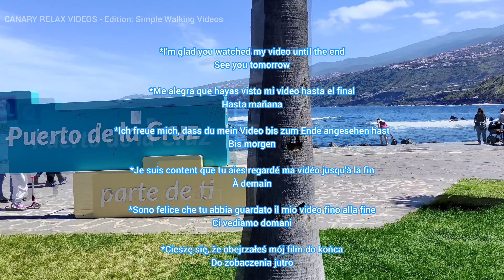TENERIFE 🏝️ Puerto de la Cruz Canary Islands 18 October 2022 Teneriffa Kanarische Inseln Canarias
Unterstütze diesen Kanal - trete dem Club bei:
Apoya este canal - únete al Club:
*You get full access to videos from the Art Videos edition
*Sie erhalten vollen Zugriff auf Videos aus der Art Videos Edition
*Obtienes acceso completo a los videos de la edición Art Videos
I currently make 2 types of videos for this channel:
1. Edition: Simple Walking Videos (contain advertising)
- publicly available simple 4K videos
- daily weather & current situation
2. Edition: Art Videos (without ads )
- artistically processed 4K videos, extremely time-consuming to shoot and then edit, shot handheld and from a drone
- trips to beautiful places in cities and in nature, cultural and sports events
Best wishes from Puerto de la Cruz, Tenerife
Milos Smilnak
Meine Videos sind immer zu 100 % positiv – Only Positive Vibes
Bis 16. Juli 2022 sind es 600 Videos in Vollversionen (84 Fahrten)
Ich erstelle derzeit zwei Arten von Videos für diesen Kanal:
- öffentlich verfügbare einfache 4K-Videos
- tägliches Wetter & aktuelle Situation
2. Auflage: Art Videos (ohne Werbung)
- kunstvoll bearbeitete 4K-Videos, extrem zeitaufwändig zu drehen und dann zu bearbeiten, handgeführt und von einer Drohne aufgenommen
- Ausflüge zu schönen Orten in Städten und in der Natur, Kultur- und Sportveranstaltungen
Der Club ist für alle und jeder ist willkommen
Beste Grüße aus Puerto de la Cruz, Teneriffa
Milos Smilnak
Actualmente hago 2 tipos de videos para este canal:
1. Edición: Simple Walking Videos (contienen publicidad)
- videos 4K simples disponibles públicamente
- clima diario y situación actual
2. Edición: Art Videos (sin anuncios)
- Videos 4K procesados artísticamente, toma mucho tiempo grabarlos y luego editarlos, grabados a pulso y desde un dron
- viajes a lugares hermosos en ciudades y en la naturaleza, eventos culturales y deportivos
Saludos desde Puerto de la Cruz, Tenerife
Milos Smilnak